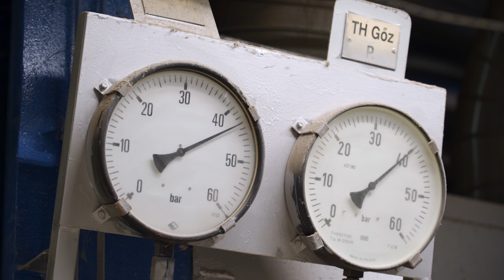Very Important Planet showreel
Showreel a Very Important Planet számára készített riportfilmekből, interjúkból.

NUKLEUS MEDIA
🎞️ Videómarketing és videógyártó ügynökség
🟢 Márkaépítő, ügyfélszerző videók és kampányok. Kitaláljuk, leforgatjuk, meghirdetjük.
🔸Videómarketing stratégia
🔸Videógyártás
🔸Videós tartalomkezelés
🔸Videós hirdetések